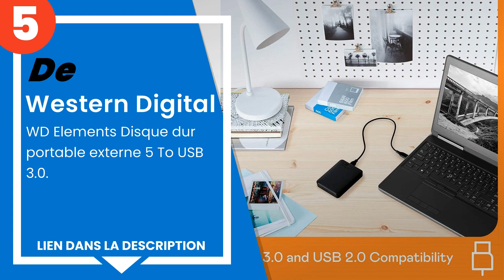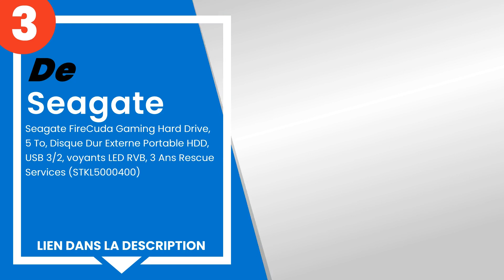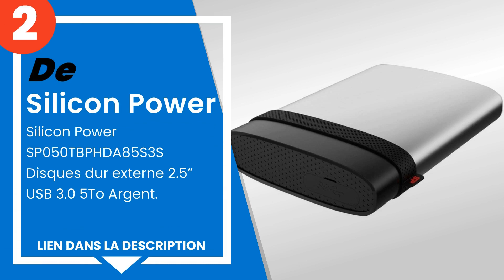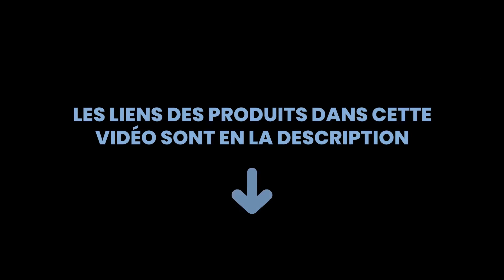Les 5 meilleurs disques durs externes de 5 tb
1) LaCie Mobile Drive 5 To, ... »
2) Silicon Power SP050TBPHDA... »
3) Seagate FireCuda Gaming H... »
4) Seagate One Touch 5 To, D... »
5) Western Digital - WD Elem... »

✋ Voici les 5 meilleurs disques durs externes de 5 tb, disponibles sur le marché.

00:00 - Introduction
00:08 - 5) Western Digital - WD Elements Disque dur portable externe 5 ...
00:42 - 4) Seagate One Touch 5 To, Disque dur externe HDD – Rouge, USB ...
01:17 - 3) Seagate FireCuda Gaming Hard Drive, 5 To, Disque Dur Externe...
01:58 - 2) Silicon Power SP050TBPHDA85S3S Disques dur externe 2.5” USB ...
02:39 - 1) LaCie Mobile Drive 5 To, Disque Dur Externe Portable, Moon S...